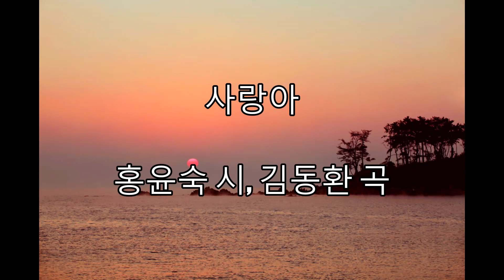사랑아 (홍윤숙 시,김동환 곡) - 최현수 바리톤 /사진 오혜숙 [김동환가곡선집]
사랑아 늙지 않아 죽어도 늙지 않아
늙지 않아 서러운 서러운 사랑아
이천년을 살아도 검은 머리 청청한
머리 풀어 산발하고 벌판을 달리누나
죽어도 늙지 않는
서러운 사랑아 서러운 사랑아

이따금 내가슴 문열고 들어와
남몰래 들어와 산불 활활 지르고
달아나는 사랑아
철없이 늙지 않아 죽어도 늙지 않아
사랑아 늙지 않아 서러운 내 사랑아